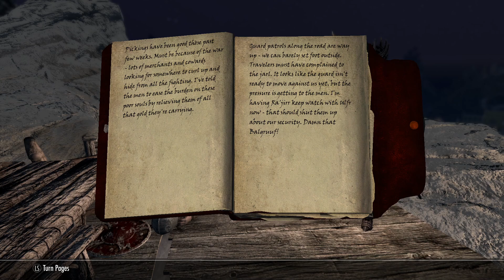Skyrim, The road to Bleakfalls Barrow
I discuss how all the best adventurers have ADHD, kill 2 trolls, and learn a bit more about Daegon.